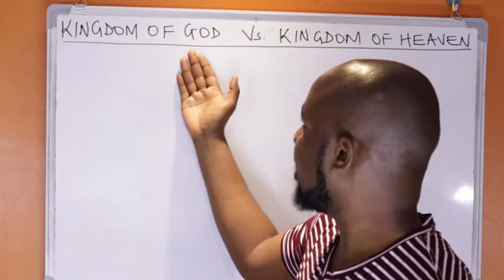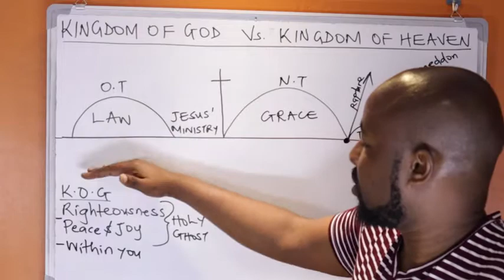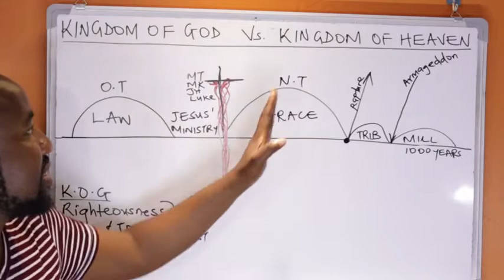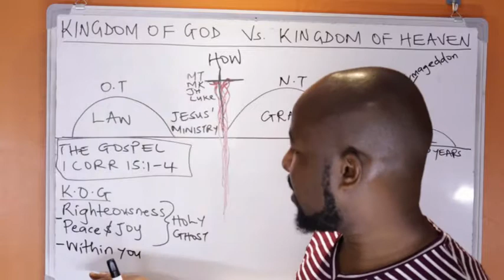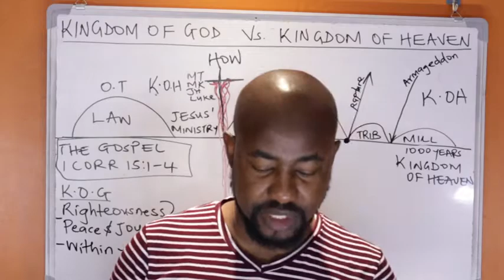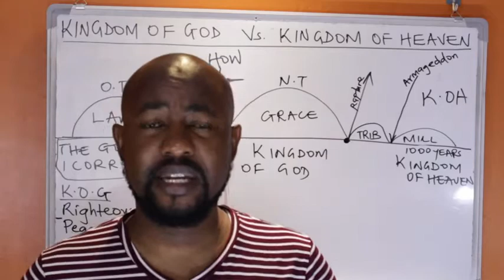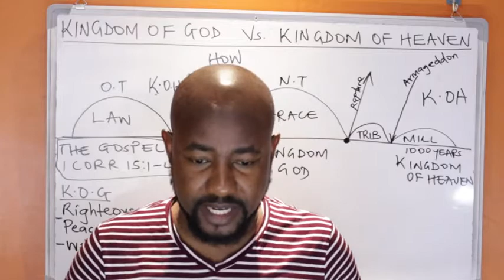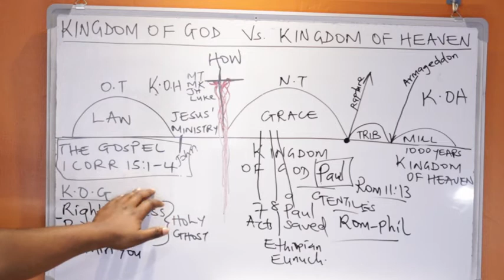The Difference Between The Kingdom Of God & The Kingdom of Heaven.